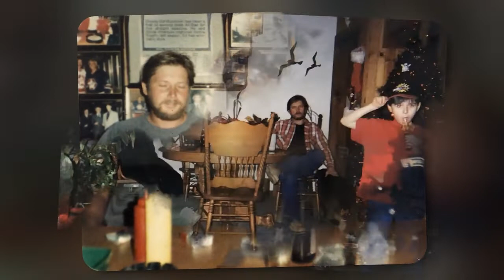Larry Crabtree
This is the video compiled by Haught Funeral Home.  They did an amazing job with the photos that we gave them.
Thank you Haught for making this an easier experience for our family.